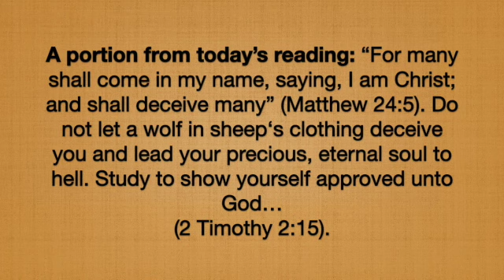A portion from today's reading; February 5, 2024